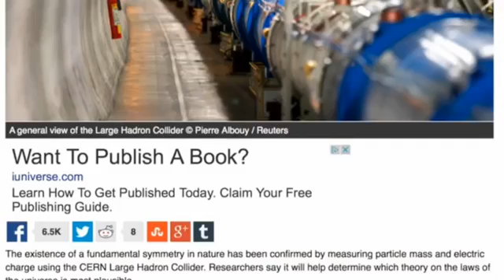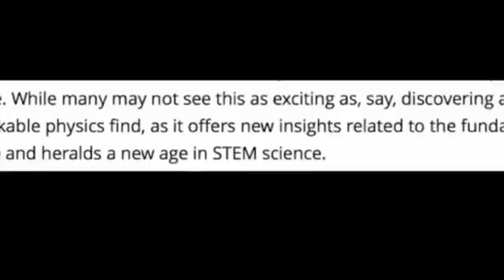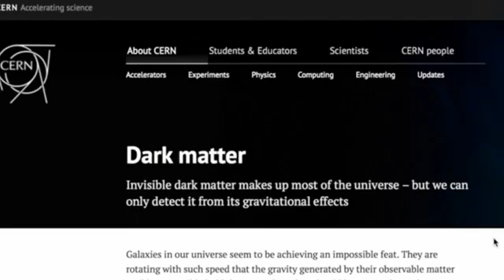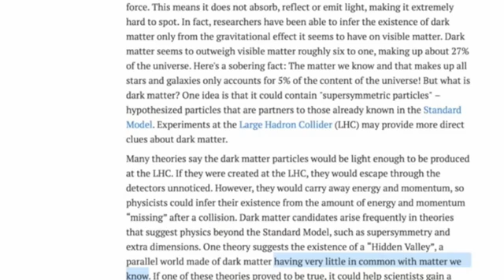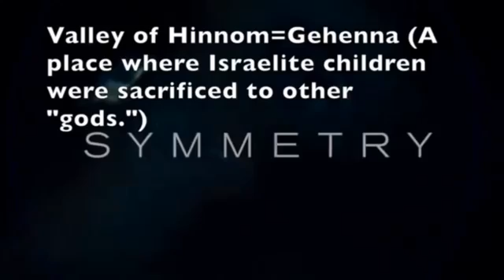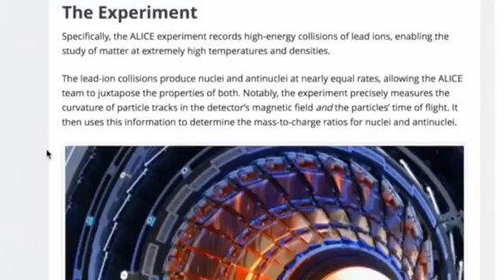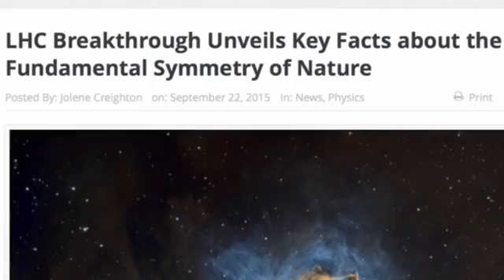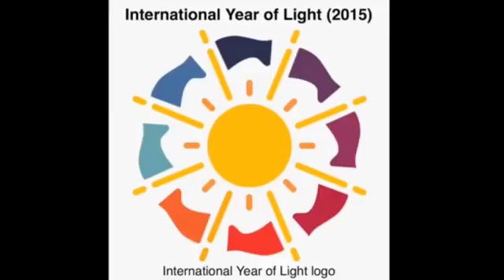CERN REVEALS THE "VALLEY OF GODS"